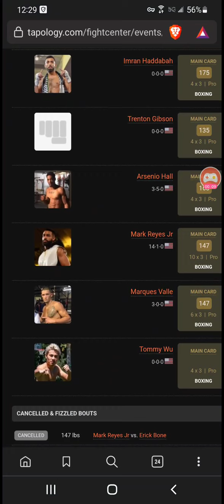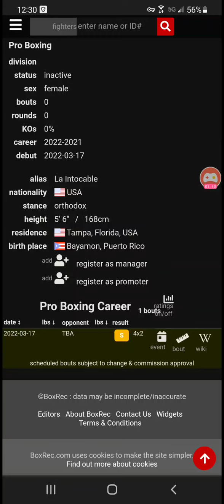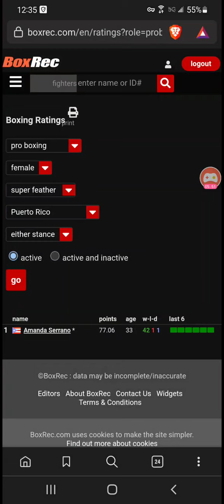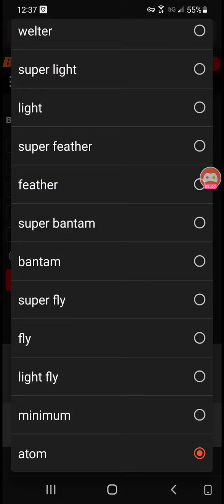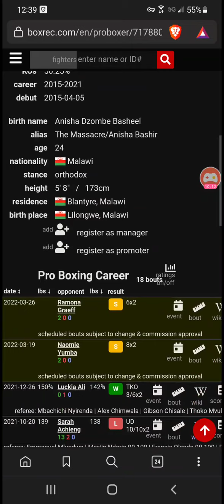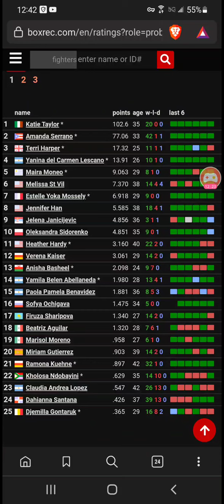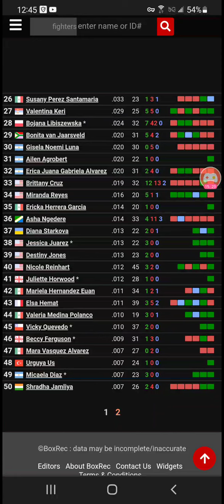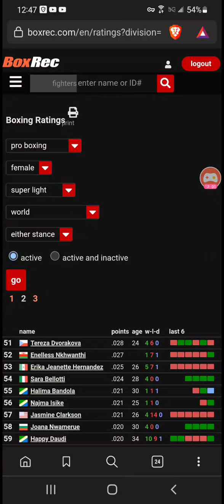Let's Talk About Nicole Ocasio 👑🇵🇷 is she the Future of 🇵🇷 female 🥊🤔?